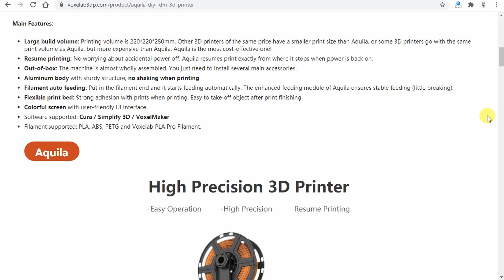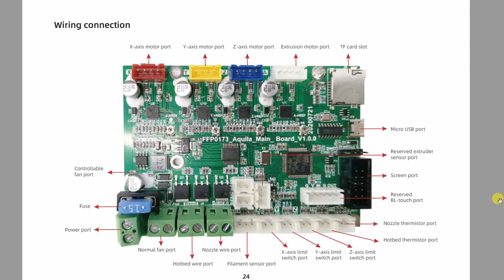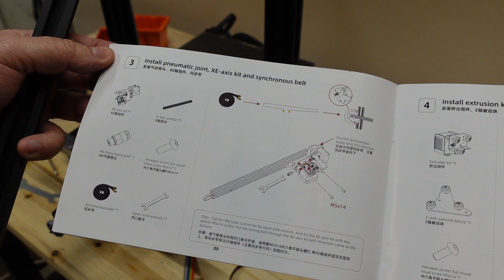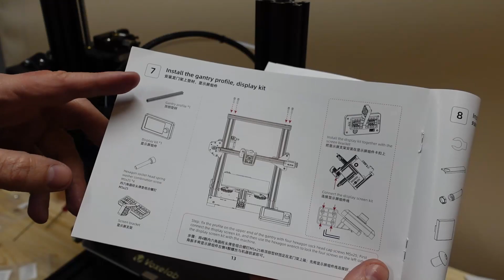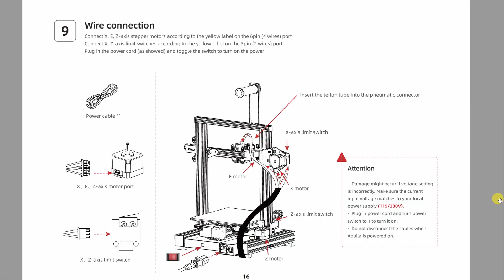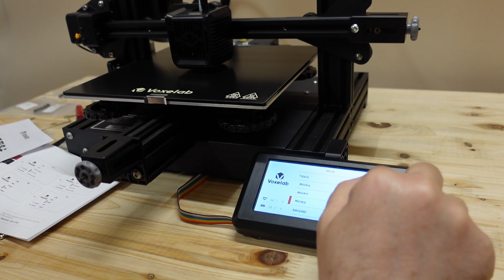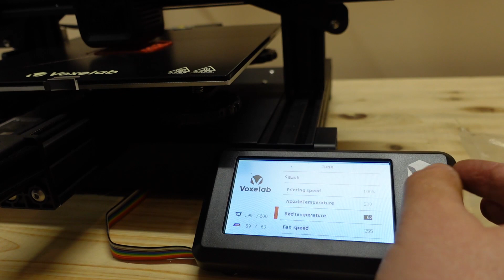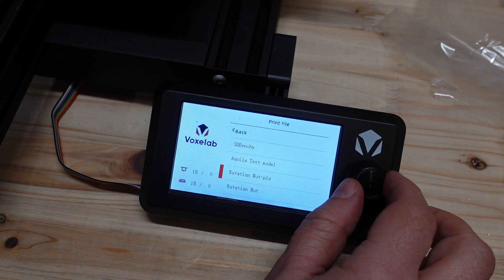Voxelab Aquila - cheap alternative for Ender3 V2 3D printer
Voxelab Aquila 3D printer is an alternative for Ender3 V2 but it is much cheaper. Both printers has very similar specifications, like: silent stepper motor drivers, color display, tensioners etc. In this video I will try to answer the question: can Voxelab Aquila be replacement for Ender3 V2, since it is approximately 70-80 USD cheaper.

Contents:
0:00 Introduction to Aquila
1:25 Unboxing
4:12 Assembling
17:14 Deja-vu
18:09 Bed leveling
21:37 First print from SD card
24:35 Preparing the slicer
26:49 3D printing extruder knob
27:53 3D printing benchy
29:13 Conclusions